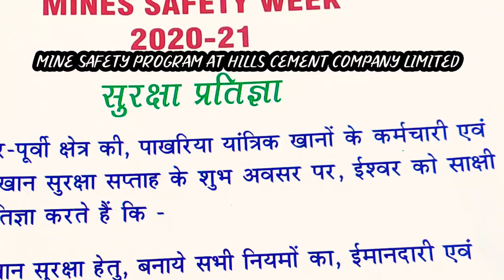Mines safety program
mines safety program at hills cement company limited
bllisful rii...
like comments and share Kar dijiye taki aaplogo ki support se muje motivation mile 🙏 o Haan bell icon v press Kar dijiye taki aaplogo notification mile thank you 🙏 lots of love friends 💖